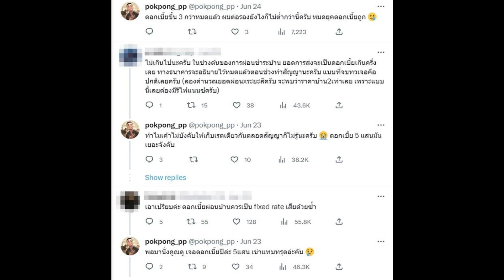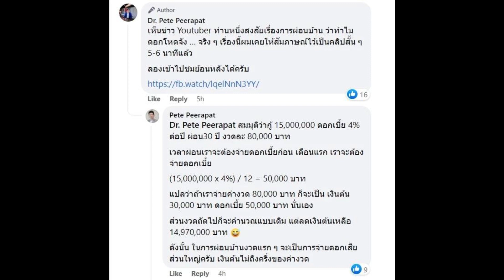ยูทูบเบอร์ดัง ผ่อนบ้าน 4 ปี เหลือหนี้ 10 ล้าน เจอดอกเบี้ยอึ้ง เตือนคนจะกู้บ้าน